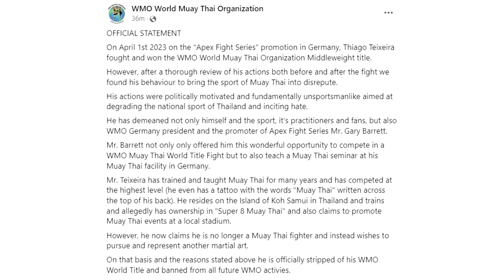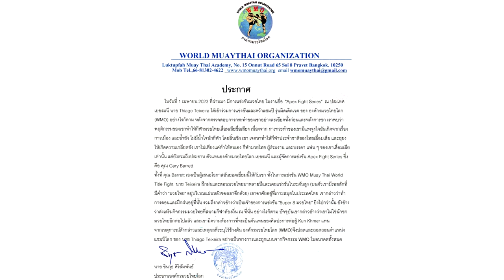BREAKING! កីឡាករប្រដាល់ Thiago Teixeira ត្រូវបានគេដកហូតខ្សែក្រវ៉ាត់ WMO World Title និងហាមឃាត់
សូមអធ្យាស្រ័យ

ចំពោះការមិនបានតប ខំមិនបានគ្រប់គ្នា

Ms Socheata